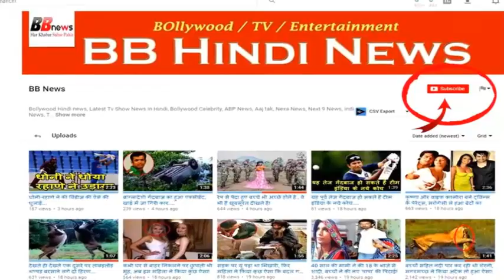देश छोटे लेकिन अबादी ज्यादा, नहीं होती रहने की जगह..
These countries are recognized for their beauty. Most people are leaving their country and settling down here. Perhaps this is the reason that the population of that country increases. Today we tell about the countries which are small but their population is quite high. Let's know some specific things about these countries

Monaco is just the second smallest country in the world, living in an area of ​​just 2 square kilometers. Monaco is home to approximately 32,410 people, which is the world's most populous country.

Singapore, Singapore is among the richest countries in the world. Singapore is surrounded by a population of more than 6,300 people per square kilometer.

Vatican City, Vatican City is surrounded by 0.44 square kilometers of Italian city people. It is said that Vatican City only holds 821 citizens! It is the smallest country in the world, whose population is quite large.

Located in Bangladesh, South Asia, it is situated around 144,000 square kilometers around Bangladesh. The population of Bangladesh is even higher than that of Russia.
Bahrain, Bahrain is located in the Persian Gulf. Bahrain has a population of approximately 1,627 people per square kilometer.

BB NEWS !!